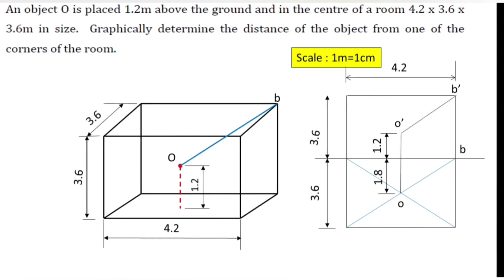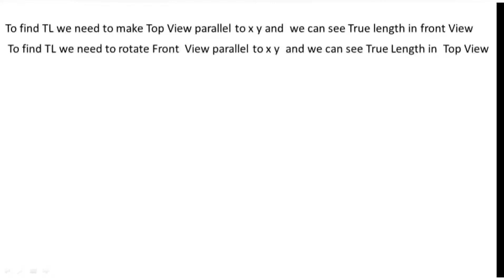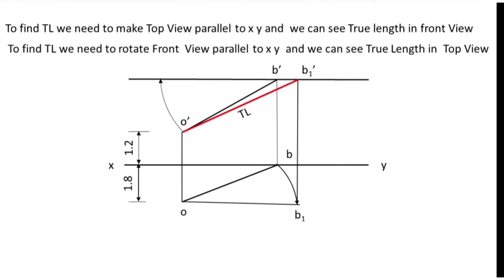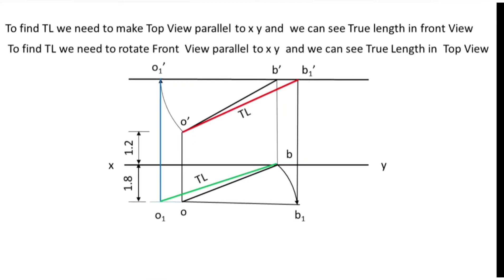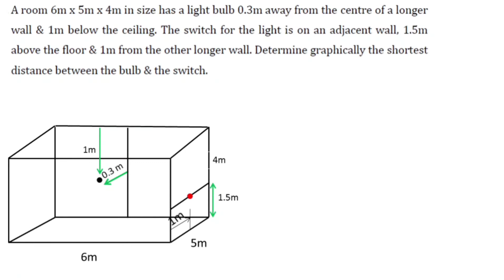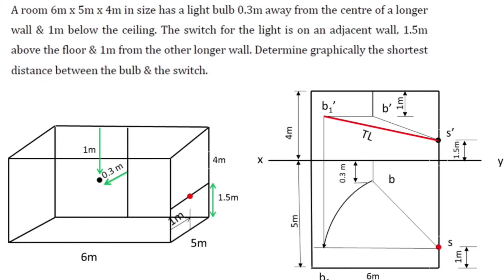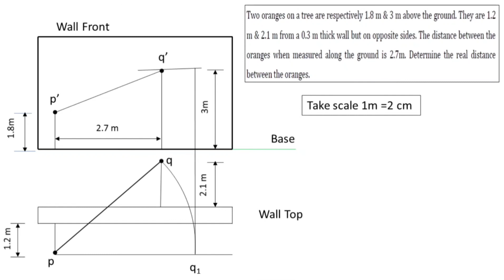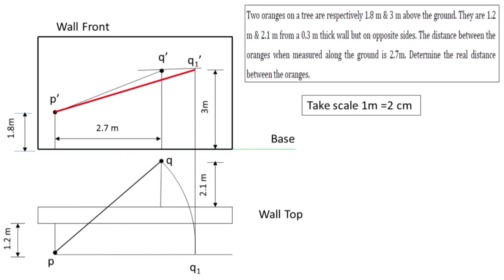Projection of Lines_Advanced Problems and Solutions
Projection of Lines Advanced Problems